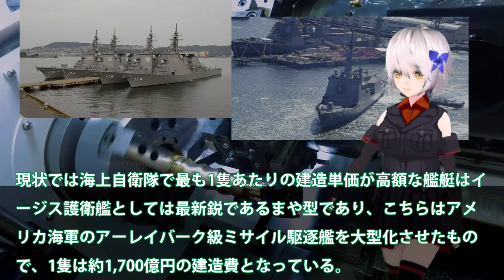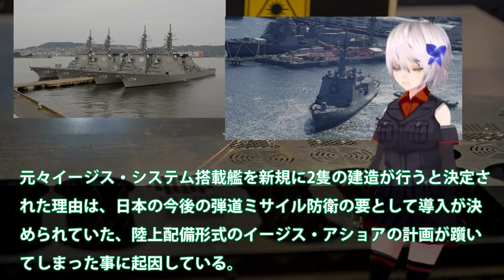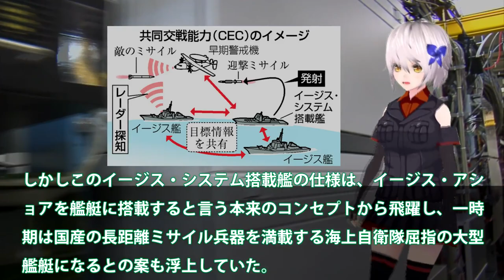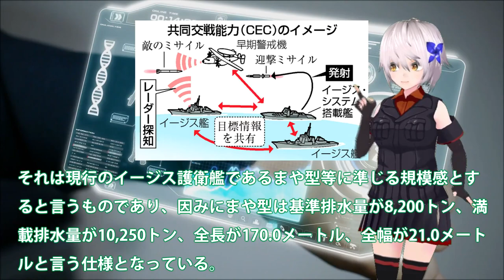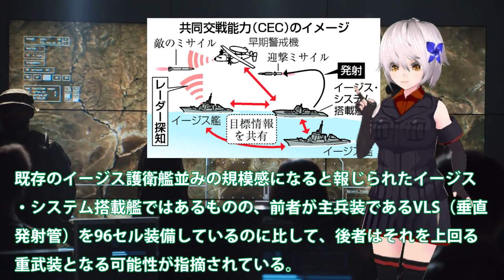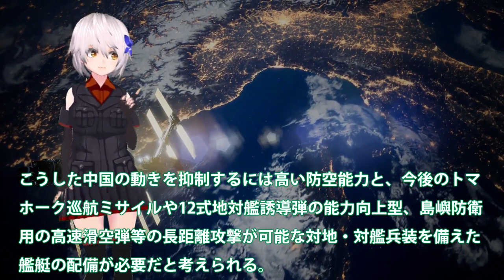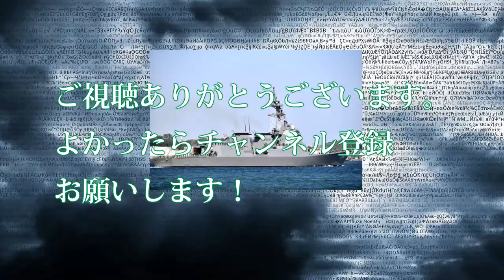海自イージス艦新体制整うか！12隻体制で米軍共同交戦能力搭載へ・・・SPY7レーダーの行方はイージス艦大和誕生なし？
引用・転載「出典：海上自衛隊ホームページ」
引用・転載「出典：航空自衛隊ホームページ」
引用・転載「出典：陸上自衛隊ホームページ」

イージス艦「あしがら」乗員の過酷任務　弾道ミサイル防衛の最前線①(2022年11月放送)
戦艦大和がイージス艦に改装されたらどれくらい強い？【3DCG・モダンウォーシップス aegis DESTROYER YAMATO 】【ENGSUB】
超低空飛行ならイージス艦の防空網を突破できる説【日本げーむ情報】 DCS World